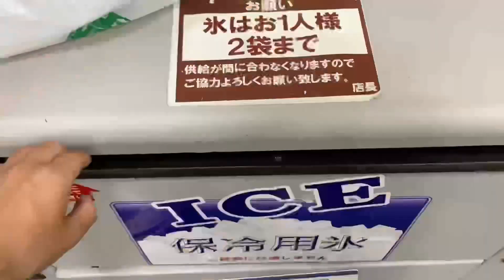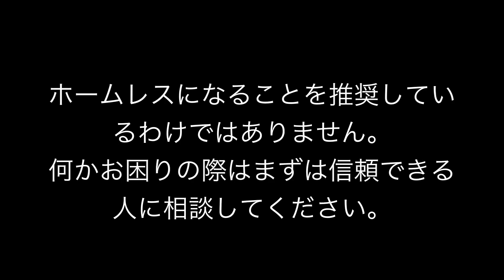ホームレスという生き方も悪くはないよ